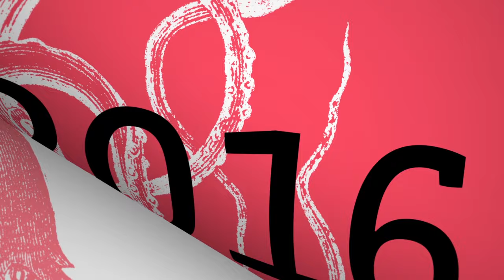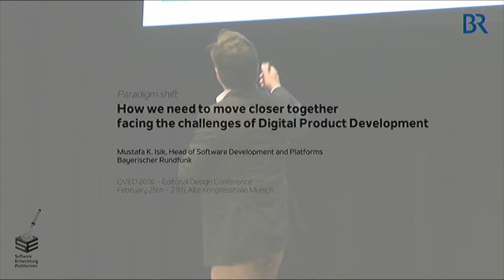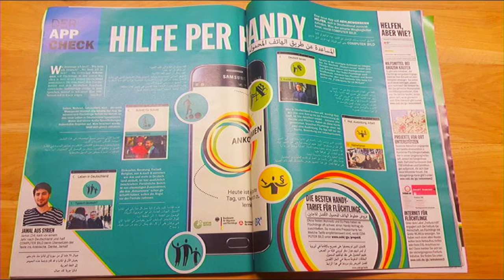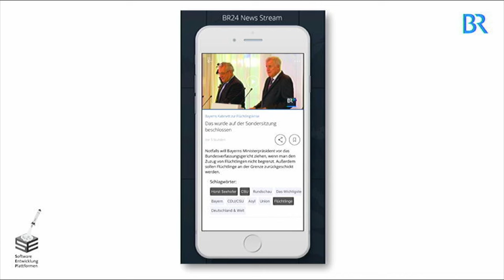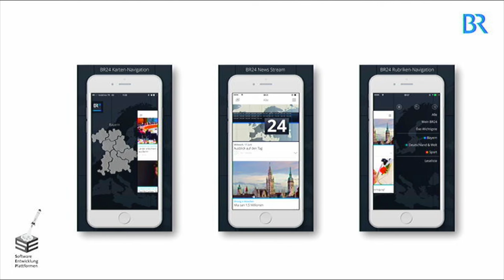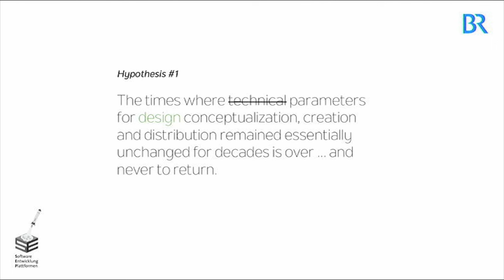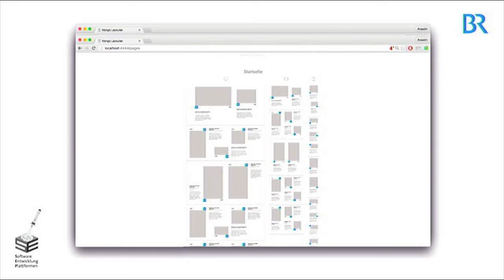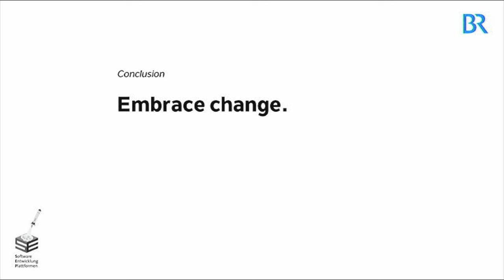Mustafa Isik - Meeting each other in the eye of the storm (german lecture)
Mustafa Isik, Leiter Softwareentwicklung und Plattformen, BR